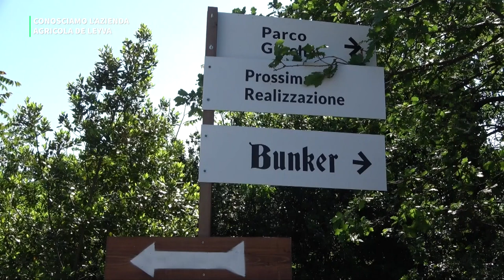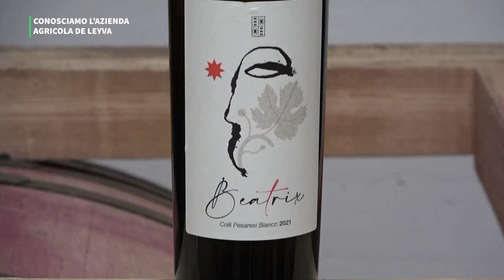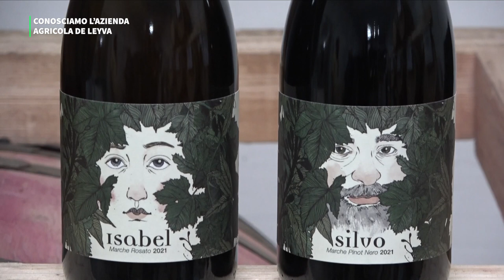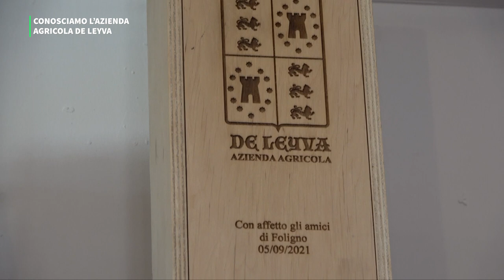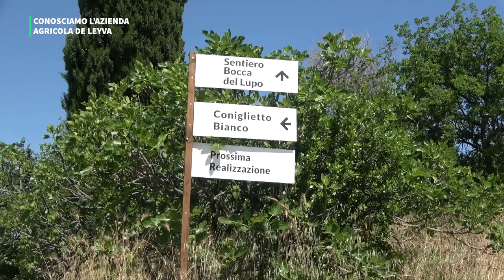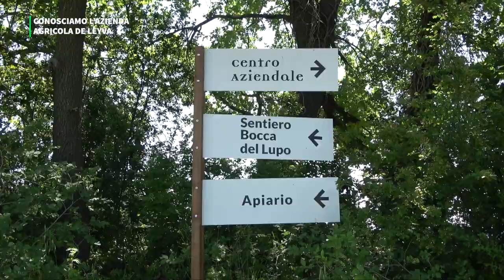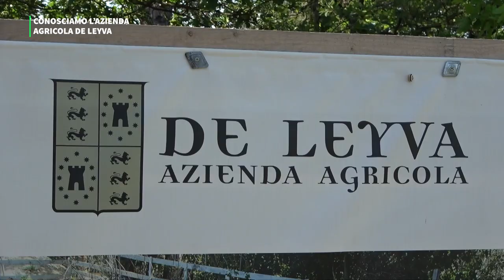Alla scoperta dell'azienda agricola De Leyva